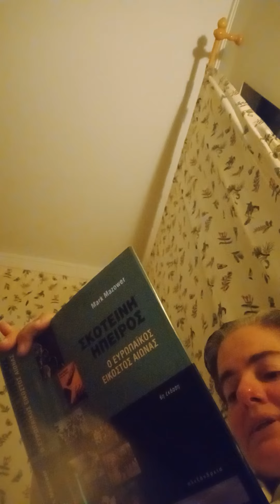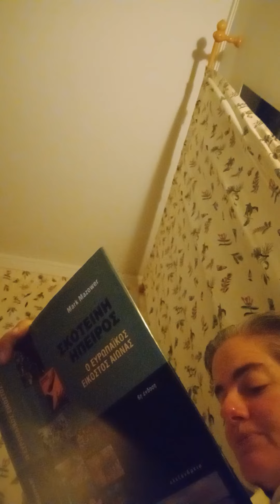Το σωματειακό κράτος υπό τον άκληρο δευτερότοκο πρίγκηπα;